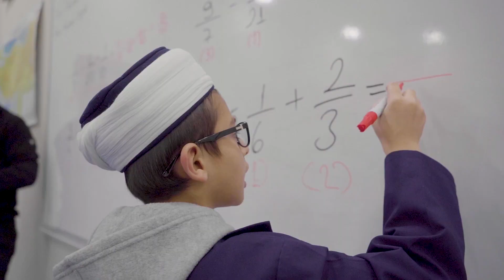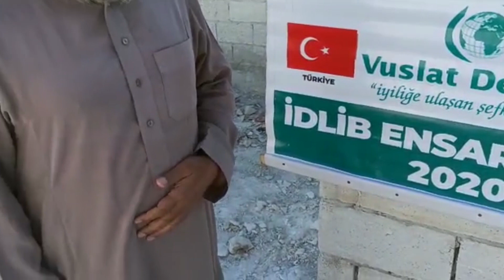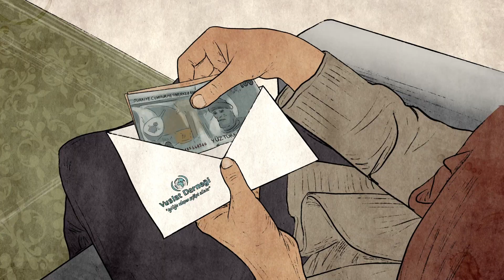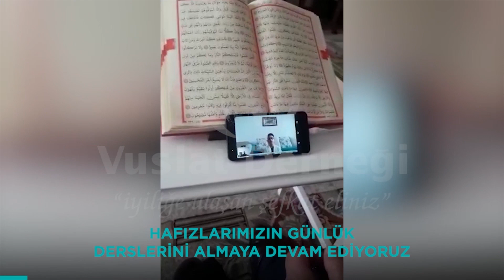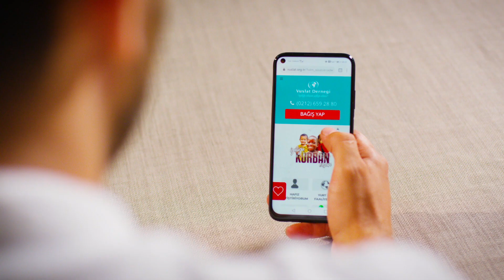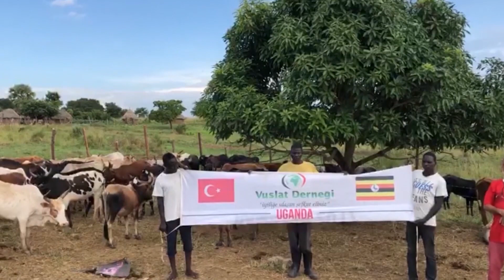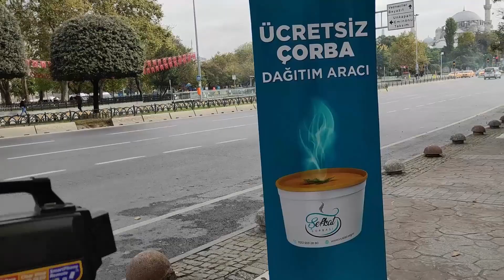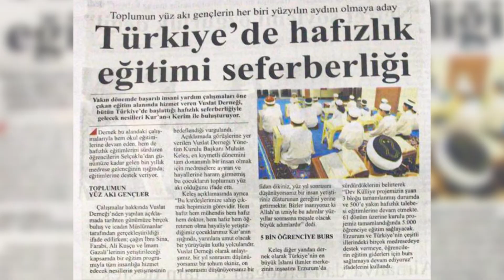Vuslat Derneği 2020 Faaliyetleri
Vuslat yolculuğu; yetimin tebessümüne, mazlumun duasına, garibin sevgisine, ilmin hikmetine, helalin bereketine inananların yolculuğudur.

Daha nice hizmetlerle, dünyanın her yerinde iyiliğe ulaşan şefkat eli olmak ümidiyle; 2020’yi hayırla tamamlarken 2021’de Rabbimizden muvaffakiyetler diliyoruz.

Hakkımızda

Sürekli büyüyen ve genişleyen faaliyet alanlarıyla insanlığa hizmet etmek ve her insanın vuslatına vesile olmak için çıktığımız yolculuk 2002 yılında Erzurum’da başladı. Mazlum ve mağdur coğrafyaların her daim yanında olma gayretimiz, vahdete erişme azmimiz ilk günkü heyecanla 2012 yılında İstanbul’da başlayan faaliyetlerimizle devam ediyor. Gönüllere kavuşmak için çıkılan yolculukta artan gönüllü ve bağışçıların destekleri ile birçok hayırlı çalışmayı hayata geçirmiş ve tüm inancımızla faaliyetlerimize devam ediyoruz.

İyiliğe kavuşmak için yürüttüğümüz faaliyetler;
–              Ramazan ve Kurban aylarına özel çalışmalar
–              Ümmet Sofraları
–              Yetim Çalışmaları
–              Hafızlık ve İslami İlimler Eğitimi
–              İslami İlimler Akademisi Dev Külliye Projesi
–              Cami ve Kardeş Medrese Projeleri
–              Ekmek Yardımları
–              Adak, Akika ve Şükür Kurbanları
–              Su Kuyuları
–              Mültecilere Yönelik Yurt içi ve Yurt dışı Çalışmaları
–             Sosyal sorumluluk projeleri
–             Acil yardım çalışmaları
–             Afet ve olağanüstü durumlarda koordinasyona destek

Başta mazlum coğrafyalar olmak üzere insanlara iyiliğin kavuşmasını sağlamak, birliğe erişmek adına tüm alanlarda hizmet etmeyi kendine şiar edinmiştir.